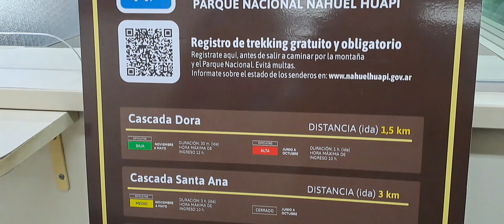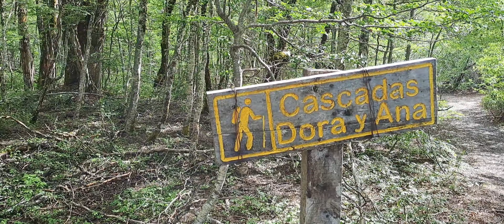Cómo llegar a CASCADA DORA Y SANTA ANA - Trekking en Villa La Angostura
Las cascadas Santa Ana y Dora son una de las excursiones claves del turismo de Villa La Angostura. A ellas se llega por la ruta Internacional a Chile y es el espacio para hacer trekking que tiene una duración de aproximadamente 5 horas. Allí se recorren senderos que atraviesan diferentes tipos de bosques y se llega a los dos saltos de agua.
▶️ El comienzo del sendero a ambas cascadas está ubicado sobre la ruta 231 que cruza a Chile por el Paso Cardenal Antonio Samoré. Habitualmente, hay que cruzar la aduana argentina y seguir unos 13 km para llegar.
▶️ Se recomienda ir con tiempo y bien temprano, ya que hay que avisar a gendarmería que se está haciendo turismo y presentar DNI.
▶️ La Cascada Santa Ana Ana
La mayor particularidad de esta cascada es su entorno, ya que cae de una cornisa de basalto de unos 40 metros de altura. Además de la posibilidad de ver la cascada desde la base, lo mejor es subir, en una caminata de unos 20 minutos, a la caverna que se encuentra detrás del salto y de esta forma tener otra perspectiva completamente diferente.

La época más recomendada para hacer el trekking a la Cascada Dora y Santa Ana, según la gente que suele hacer turismo, es el el verano, después de los deshielos cuando el curso del Río Pantojo baja y antes de las lluvias del otoño-invierno (de diciembre hasta abril). Este sendero tiene una dificultad media que dura entre 3 a 5 horas de caminata entre ida y vuelta.
EMERGENCIAS Y RESCATES EN LA MONTAÑA COMISIÓN DE AUXILIO
(Usar sólo en caso de emergencias)
VHF: 148.450
Link del registro de trekking dentro del
Parque Nacional Nahuel Huapi (Es gratis y obligatorio):